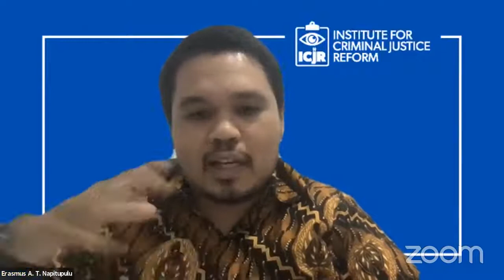Aktivis HAM Pasti Setuju Pandangan Pdt. SAE Nababan Soal Militer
Meski ini tema sensitif, namun Pdt. SAE Nababan tidak pernah percaya pendekatan kekerasan dan senjata itu akan kompatibel dengan demokrasi. Erasmus menggarisbawahi sikap Pdt. SAE soal dihapusnya dwifungsi ABRI dan penolakan atas militerisme di Papua. Menurut Direktur Institute for Criminal Justice Reform (ICJR) ini, Pdt. SAE sangat konsisten dalam perjuangan demokrasi dan HAM.